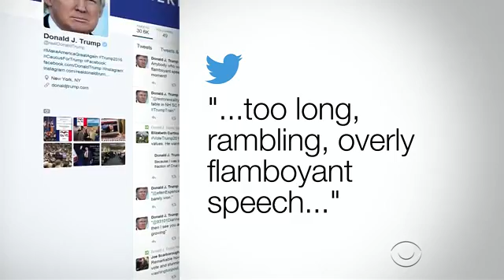Donald Trump looking to regain footing in GOP race